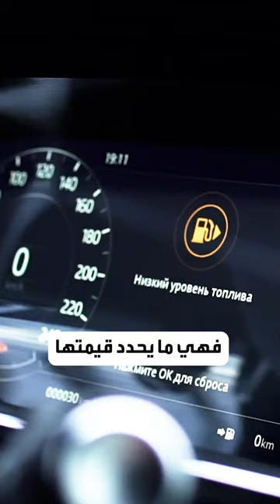أهم أمر قبل شراء سيارة كهربائية مستعملة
محفظتي تنصحك بالقيام بأمر مهم واحد قبل الإقدام على شراء سيارة كهربائية مستعملة